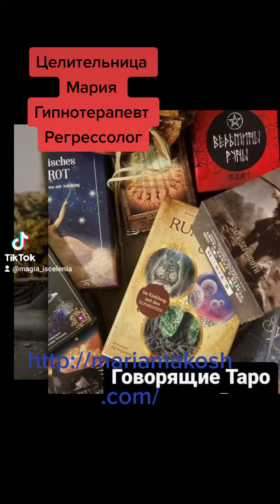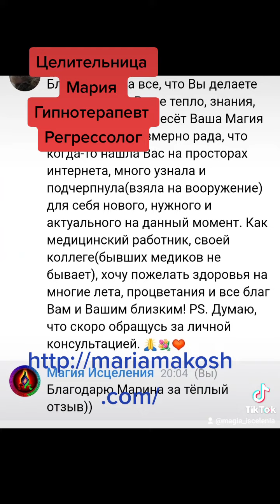2 мая 2023 г.